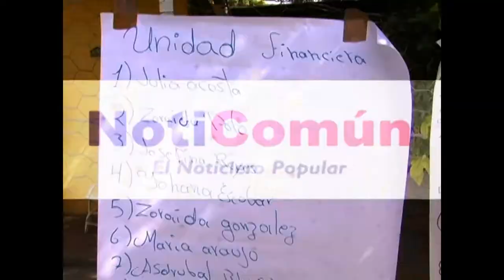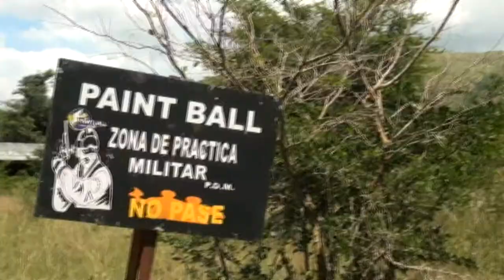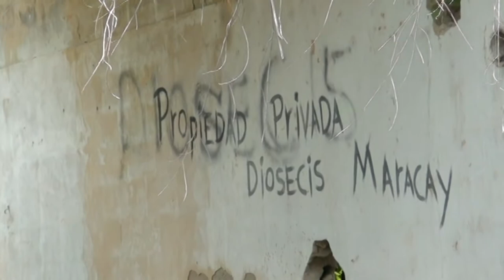Comunidad hacienda Montero clama soluciones a sus problematicas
Recorrido por la comunidad Villacurana, donde se evidencian problemáticas importantes que ameritan soluciones de los entes competentes.